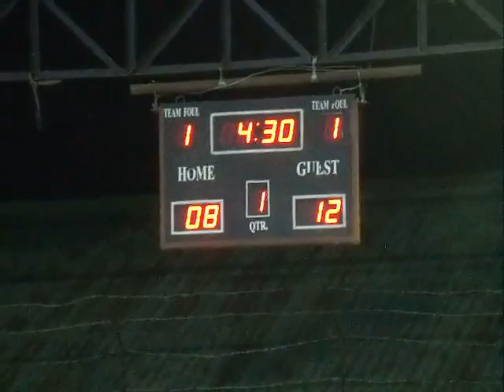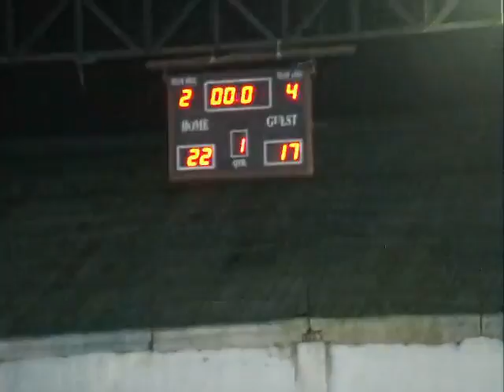black team vs green team 1st qtr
Pure Basketball